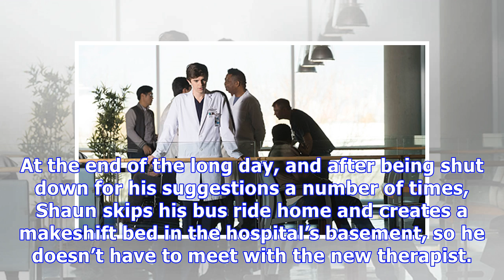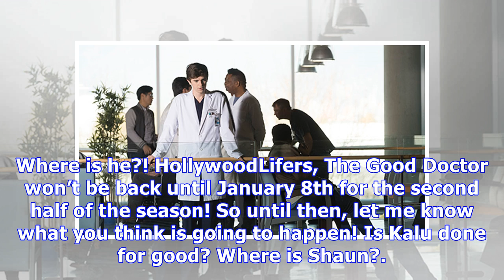‘the good doctor’: shaun spirals out of control & one of the doctors is shockingly fired